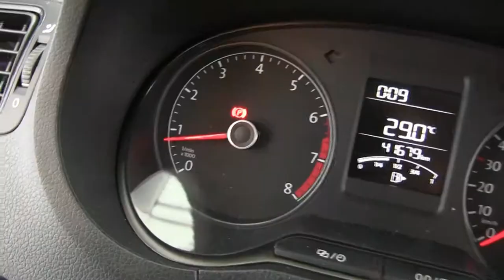Volkswagen / Vento / 2016- t054117